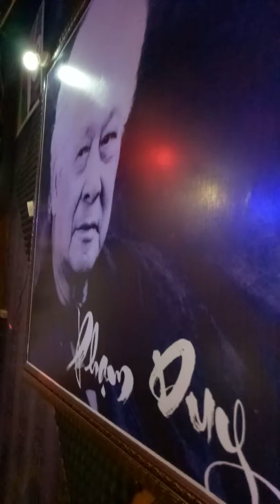Tình đã vụt bay (Vũ Tuấn Đức) Quang Trường